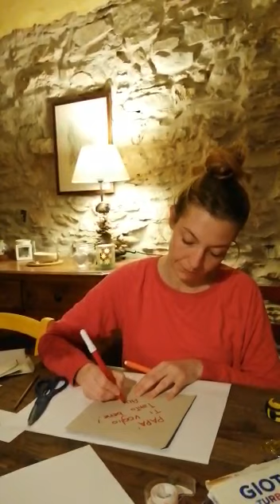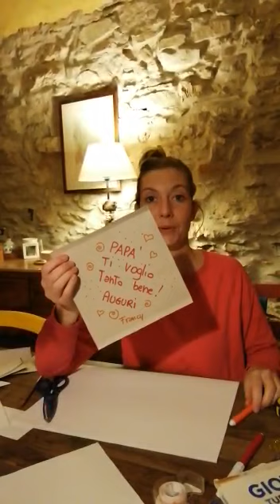lavoretto per la festa del papà- parte 1